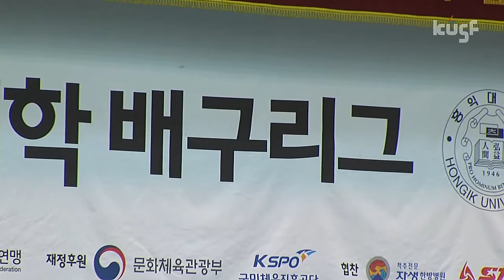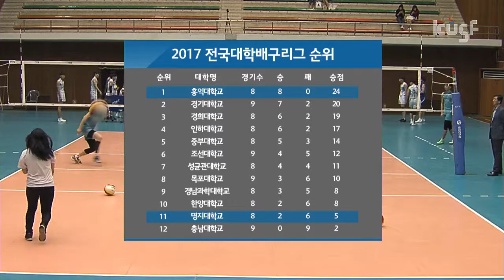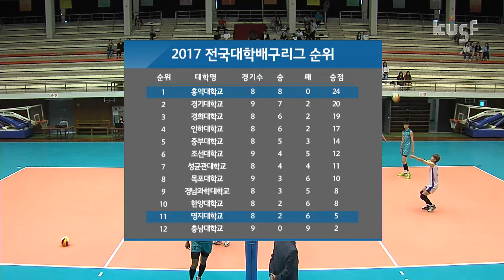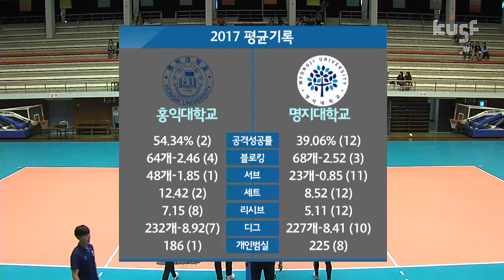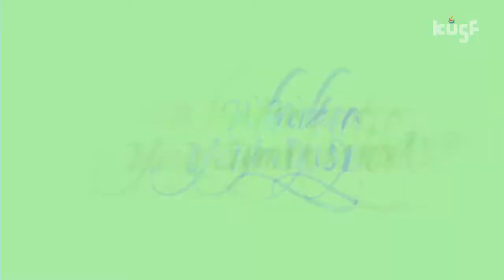[2017 대학배구리그] 170908 홍익대vs명지대